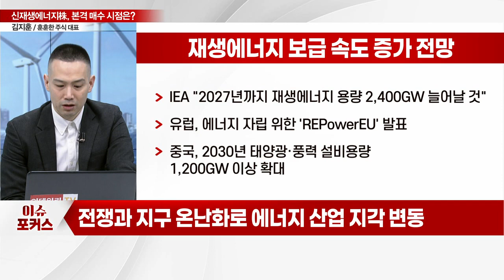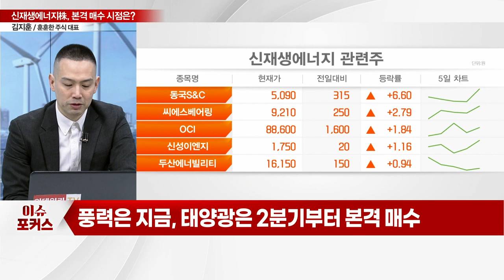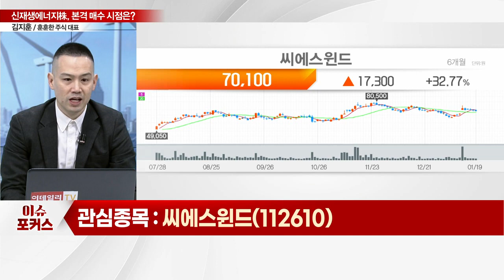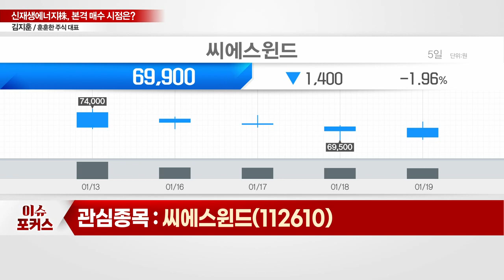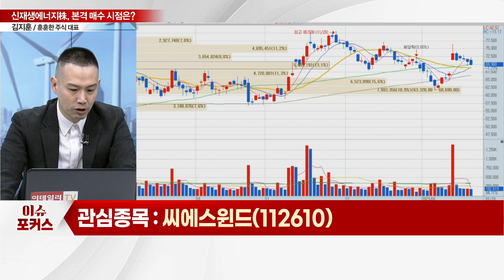씨에스윈드, 효성첨단소재, 현대에너지솔루션... "태양광과 풍력에 거는 기대"... 재생에너지, 본격 매수 시점은?_이슈포커스 (20230119)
Q. 신재생에너지 업종, 최근 주가 흐름은?
Q. 태양광과 풍력에 거는 기대… 본격 매수 시점은?

씨에스윈드(112610), 수주 본격화… 실적 턴어라운드 시점
- 올해 미국 법인 실적 성장 기대
- 2023년 이후 연평균 성장률 40% 초과 전망
- 베스타스에 500억원 규모 풍력타워 공급
- 하반기 수주 효과·생산 안정화 예상

효성첨단소재(298050), 실적 우상향 기대
- 탄소섬유 수요 급증, 중장기 시장점유율 10% 확보
- 스판덱스 스프레드 개선 및 재생타이어 수요 회복
- 탄소섬유와 아라미드 합산 매출액 성장 기대

현대에너지솔루션(322000), 미국향 판매 확대 전망
- 태양광 모듈 매출비중 94%
- 연간 생산능력 1.4GW 확대
- 미국향 매출 확대 속 높은 수익성 전망